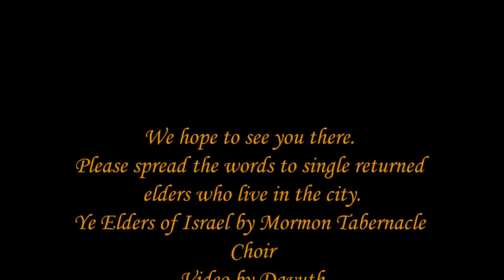Single Returned elder missionaries( Phnom Penh )